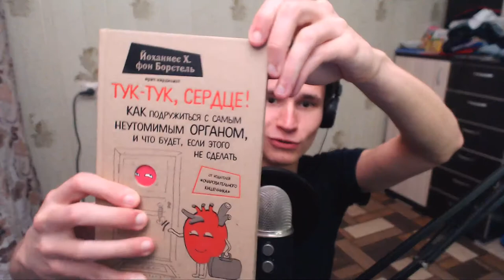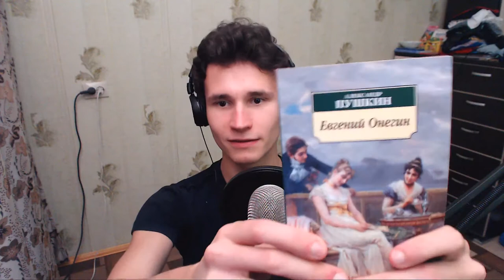The Moth Presents Louis CK's Moth Award Acceptance Speech | REACTION | Russian man reacts in English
Perform. Laugh and Cry
Nice to meet you. George Cry.

1. Look at my short performing videos on TikTok:
3. Do you want to see my engagement with my Russian audience on Instagram?

F.A.Q.:
1. What do I love?

2. Why do I upload videos on English?

3. What am I focused on?

4. What do you like to do on stage the most?

5. What's the Russian analogy of the word 'Performer/Entertainer'?